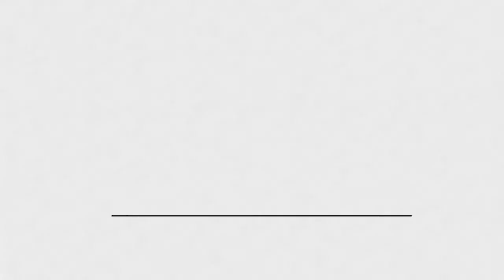Restoring a Garden in a New Home // Landscaping Tips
Moving into a new home can be quite a challenge not just for us, but also for our plants. Stephen Orr from Better Homes and Gardens joins me in Episode 133 of the Bloom and Grow Radio Podcast to talk about garden rejuvenation and home restoration tips.

In this video, Stephen shares a few wonderful things homeowners can do when moving into an old house with an overgrown garden.

00:12 Familiarizing yourself with local plants
01:19 How to rejuvenate lilacs
02:00 How to care for Lily of the Valley
03:03 How to honor and preserve an old house’s history
04:50 Stephen’s three experiments in his new home